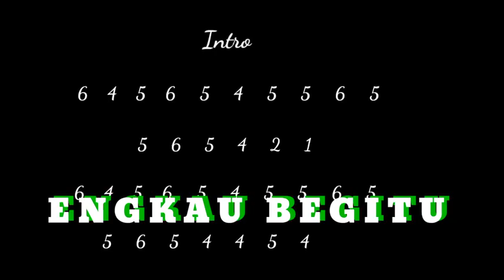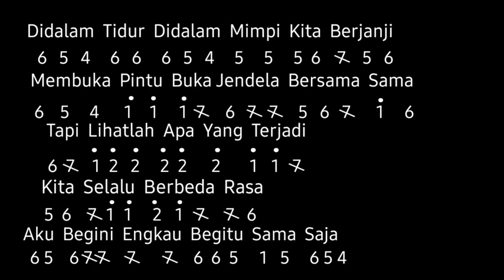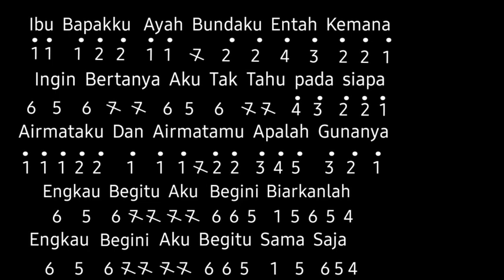Not Angka Recorder Lagu "BUAH SEMANGKA BERDAUN SIRIH' Broery Marantika